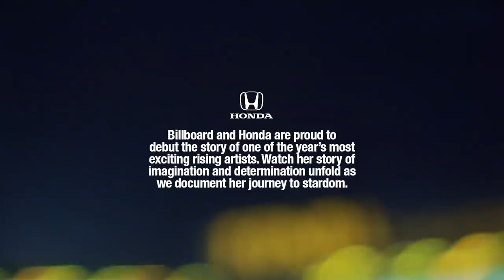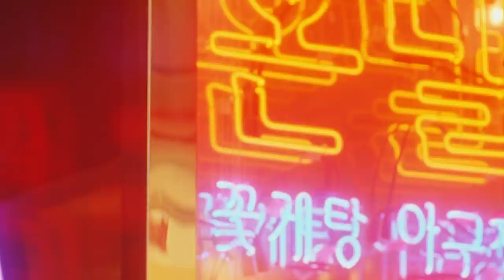Tiffany Young Looks Back on Her Time With Girls Generation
In a Honda backstage interview, Tiffany Young talks about her experience moving to South Korea at a young age and joining the world renowned group Girls Generation.

Through Honda Stage, Honda Backstage, live events like Honda Civic Tour and Honda Stage festivals, and exclusive online content from partners including Billboard, UPROXX, UMG, Vevo, and iHeartMedia Honda offers music fans access to the music moments they love and celebrates the creativity and drive it takes to make it big.